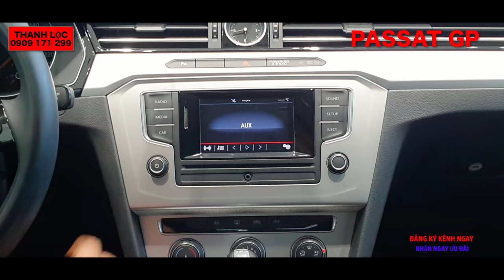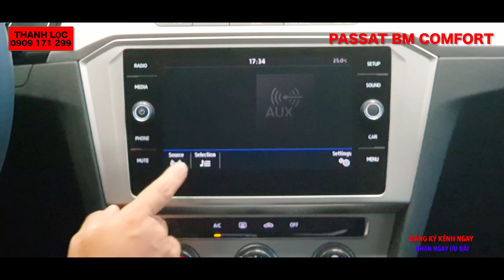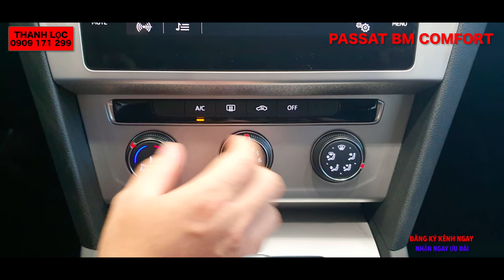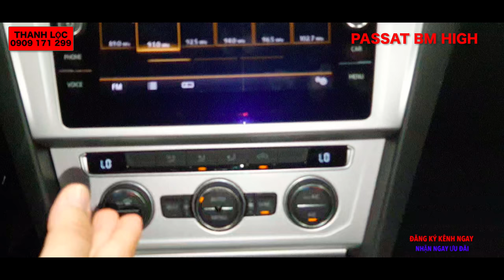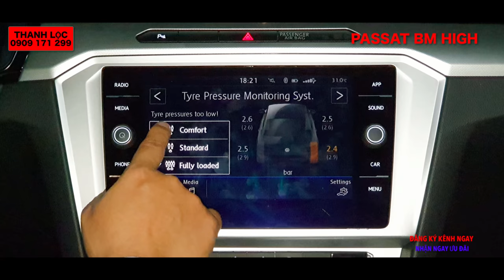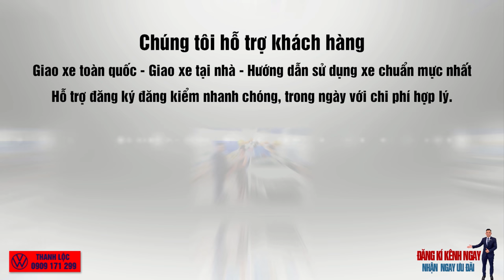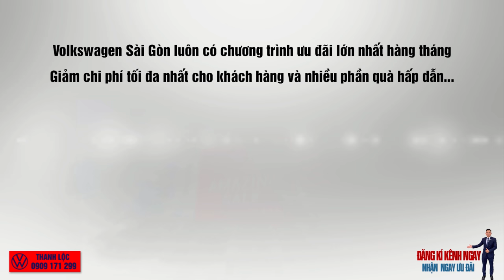VOLKSWAGEN PASSAT 2020 Xe Đức Giá Thanh Lý | 3 Phiên Bản : Gp, Bluemotion Comfort, Bluemotion High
♨️🛑 VOLKSWAGEN PASSAT 2020 ♨️🛑 ĐÁNH GIÁ VOLKSWAGEN PASSAT♨️🛑 PASSAT BLUEMOTION HIGH ♨️🛑 PASSAT BLUEMOTION COMFORT ♨️🛑 PASSAT GP
♨️🛑 ĐÁNH GIÁ XE PASSAT ♨️🛑 XE PASSAT 2020 ♨️🛑 PASSAT BLUEMOTION 2020 ♨️🛑 GIÁ XE PASSAT
♨️🛑KẾT NỐI VỚI CHÚNG TÔI:♨️🛑
ĐÔI NÉT VỀ TÔI:
ĐC: 120 Trần Hưng Đạo, P.Cầu Kho, Quận 1,TP HCM
- 6 Trường Chinh, P.15, Tân Bình, TP HCM.
Hệ thống showroom của Volkswagen Sài Gòn tại Thành phố Hồ Chí Minh đã hoàn thiện để đáp ứng các tiêu chuẩn mới nhất của Volkswagen về trang thiết bị nhà xưởng chính thức hoàn thành và đi vào hoạt động.
Việc đưa đại lý Volkswagen Sài Gòn đạt tiêu chuẩn 4S của Volkswagen toàn cầu đi vào hoạt động, cho thấy từng bước một, thương hiệu xe Đức với 80 năm lịch sử đang khẳng định vị thế của mình và chuẩn bị những bước đột phá lớn cho thương hiệu Volkswagen tại thị trường Việt Nam. Với quy mô đầu tư trang thiết bị và cơ sở vật chất đạt tiêu chuẩn 4S toàn cầu đáp ứng đầy đủ các yêu cầu của mô hình 4S (Sale – Bán hàng, Service – Dịch vụ, Spare Parts – Phụ tùng chính hãng, Global System – Kết nối toàn cầu)
Khu dịch vụ bảo hành, bảo dưỡng và sửa chữa lên đến 2000m2 diện tích sàn. Khu vực tiêu chuẩn với hơn 10 khoang bảo dưỡng và sửa chữa chung. Khu vực thân vỏ và phòng sơn đạt tiêu chuẩn Volkswagen toàn cầu. Toàn bộ khu vực dịch vụ đều được trang bị các máy móc chẩn đoán hiện đại theo tiêu chuẩn kết nối mạng Volkswagen toàn cầu.
Chúng tôi tự hào đã xây dựng được đội ngủ nhân viên chuyên nghiệp. Trình độ chuyên môn, nghiệp vụ hoàn hảo đạt tiêu chuẩn đào tạo quốc tế. VW Sài Gòn mang đến cho khách hàng sự tin tưởng, hài lòng về chất lượng và dịch vụ.
Đầu tư các trang thiết bị hiện đại và bậc nhất cũng được xem là một bước tiến vượt trội. Hệ thống cân chỉnh góc đặt bánh xe, hệ thống cân chỉnh sửa chữa khung gầm, hệ thống pha sơn tự động, chỉnh đèn tự động, hệ thống cân chỉnh phanh, tiêu chuẩn hiện đại bậc nhất nhằm đáp ứng nhu cầu mọi khách hàng.
VW đặt mục tiêu từng bước chuyên nghiệp hóa trong mọi khâu. Hệ thống Volkswagen Sài Gòn cam kết mang lại cho khách hàng dịch vụ chu đáo nhất.
Đến với Volkswagen Sài Gòn không những khách hàng nhận được sự phục vụ chu đáo, hết mình mà còn được đội ngũ nhân viên tư vấn chọn mấu xe ưng ý nhât , song song đó chúng tôi còn tư vấn thêm cho Quý khách những hồ sơ, thủ tục cần thiết, các chương tình khuyến mãi tốt nhất áp dụng cho từng thời điểm:
• Các dịch vụ phụ tùng, phụ kiện chính hãng Volkswagen.
Mọi vấn đề vi phạm chính sách, nguyên tắc cộng đồng, luật bản quyền xin liên hệ trực tiếp với chúng tôi qua email: hc 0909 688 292 ( Lộc Trần Volkswagen 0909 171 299 ) chúng tôi sẽ xử lý hc gỡ video xuống ngay.